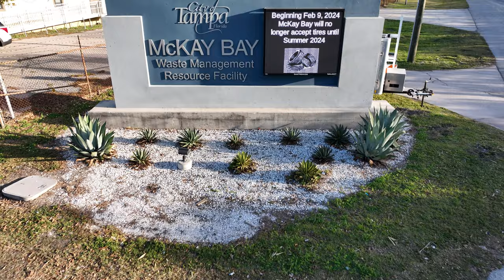McKAY BAY TRANSFER STATION TAMPA MURAL VIDEO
Mural created at the McKay Bay Transfer Station highlighting the workforce of the Solid Waste Department during the month of February, 2024.
Drone footage taken by Nicole Abbett.